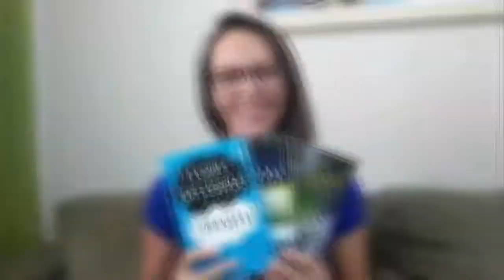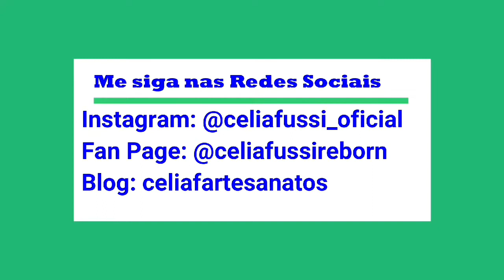Troca do Look + Presentinho do Arthur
Olá pessoal, o Arthur ganhou presente da mamãe e também troquei o Look dele!
**Vem conhecer Fan Page das
Bebês: Célia Fussi Reborn